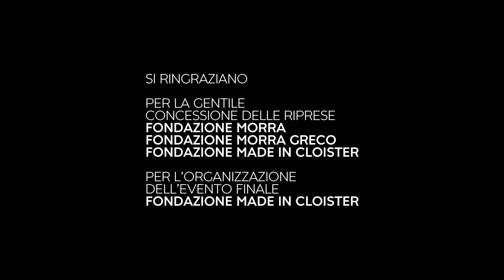Davide Stucchi - Q-Rated Napoli 2019 - Workshop La Quadriennale di Roma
Ritratto dell'artista Davide Stucchi (1988) durante la sesta edizione del workshop Q-Rated, dal titolo "Display", tenuto a Napoli al Madre - museo d’arte contemporanea Donnaregina (27-28-29 novembre 2019). Workshop condotto da Krist Gruijthuijsen, Lucy McKenzie, Fredi Fischli & Niels Olsen. Q-Rated è un'iniziativa promossa dalla Fondazione La Quadriennale di Roma, direttore artistico Sarah Cosulich, curatore Stefano Collicelli Cagol.